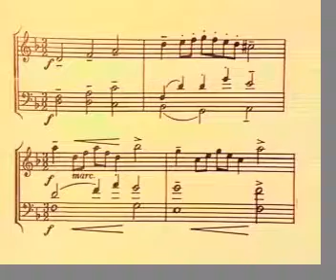Guia d'Orquestra per a joves B Britten